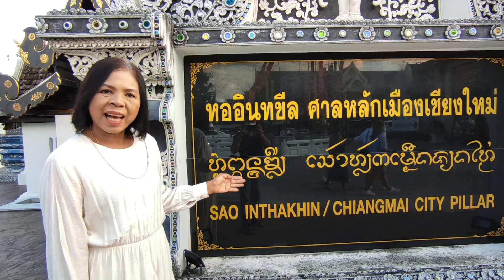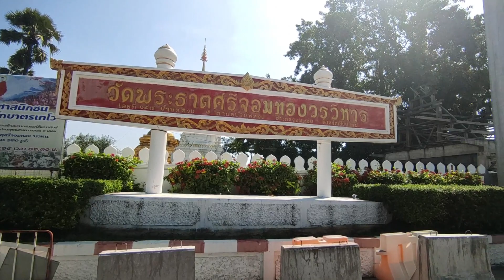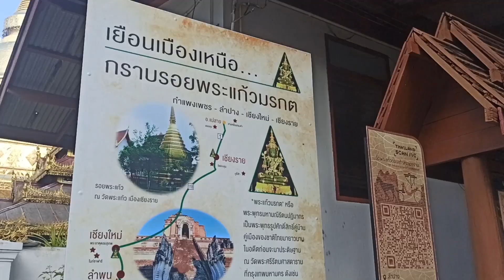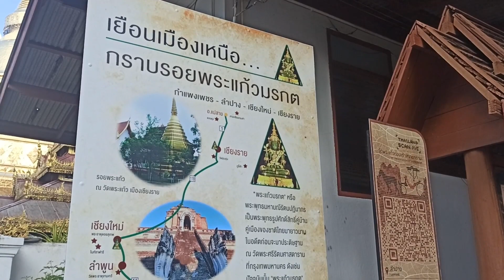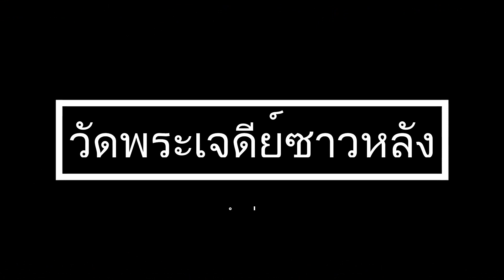พาไหว้พระวัดสวย วัดดัง วัดคู่บ้านคู่เมืองของเชียงใหม่ และลำปาง